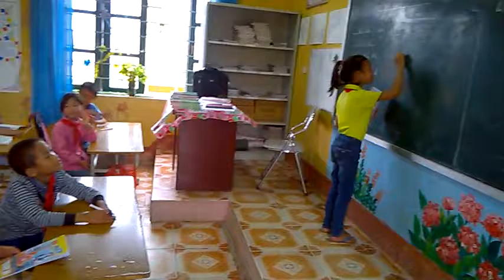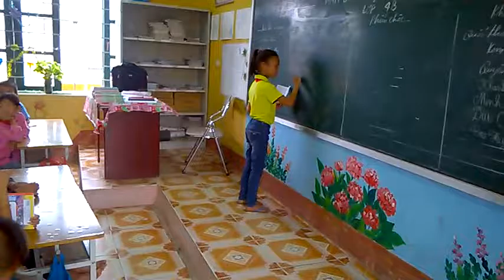Bình bầu khen thưởng lớp 4b- Trường TH Tiên Nha, Lục Nam, Bắc Giang.